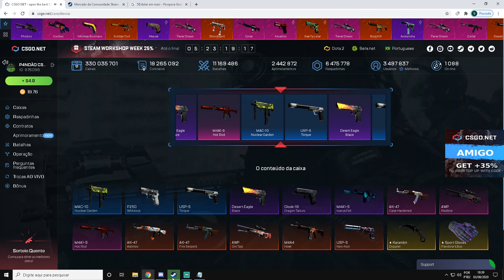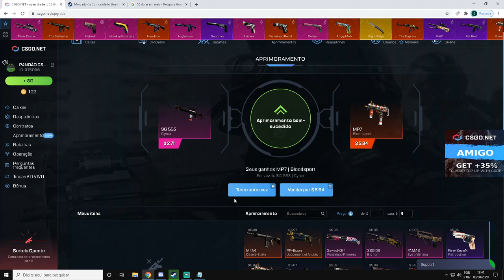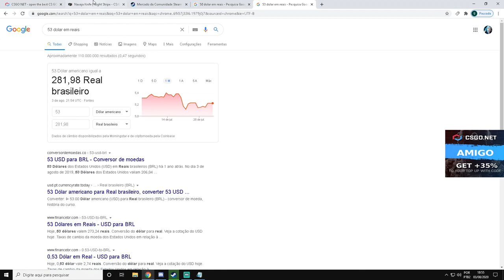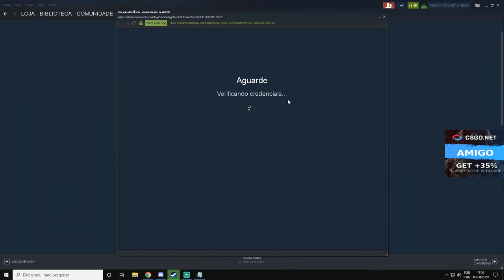RETIREI uma FACA no CSGONet PARA 1 INSCRITO